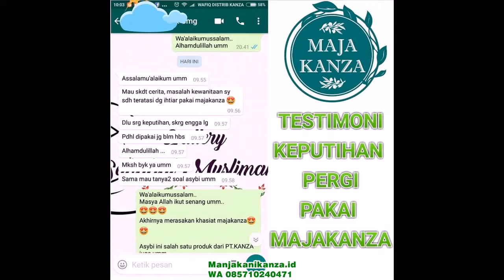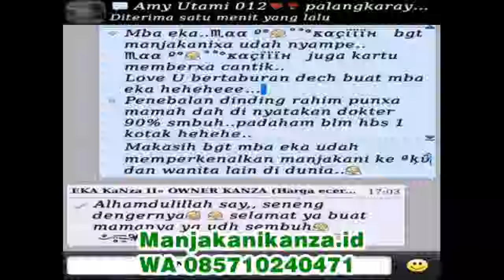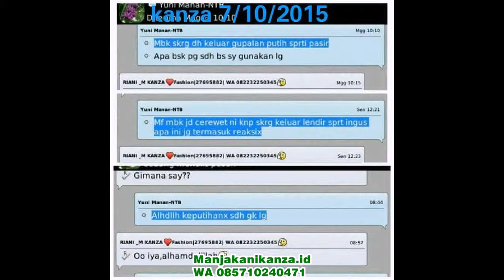WA 0857 1024 0471 obat herbal mengobati miom